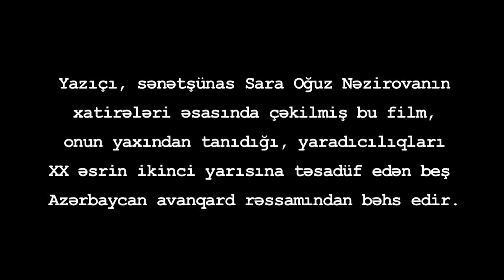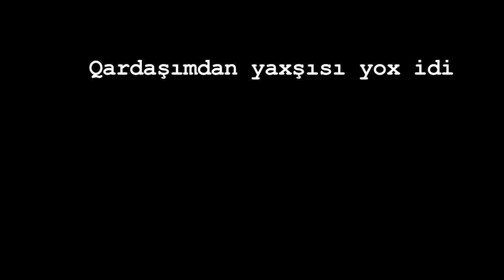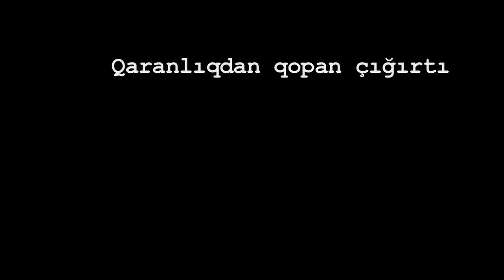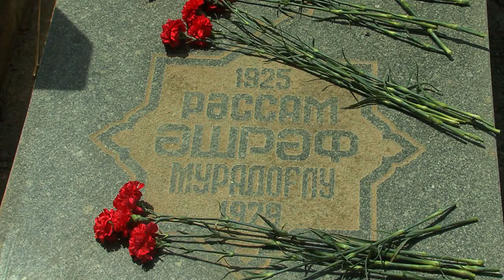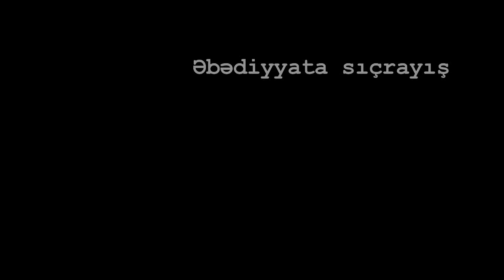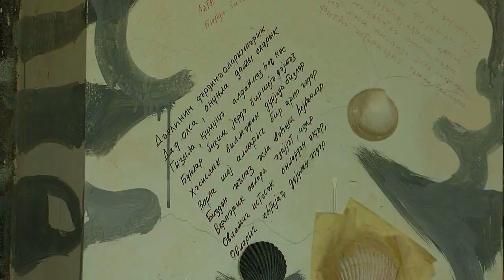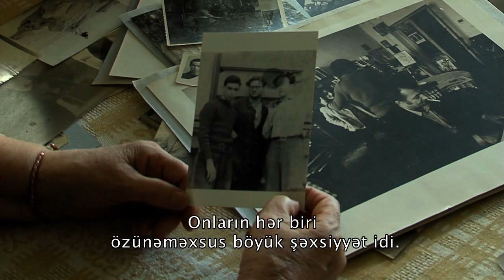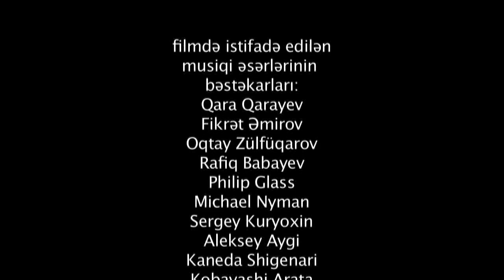ШАГНУВШИЕ ЗА ГОРИЗОНТ режиссер Шамиль Наджафзаде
Режиссер Шамиль Наджафзаде, автор сценария Сара Огуз, оператор Низами Аббас, продюсер Джавид Имамвердиев
музыка: Кара Караев, Фикрет Амиров, Октай Зульфугаров, Philip Glass, Michael Nyman, Айги, Курёхин, Kaneda Shigenari